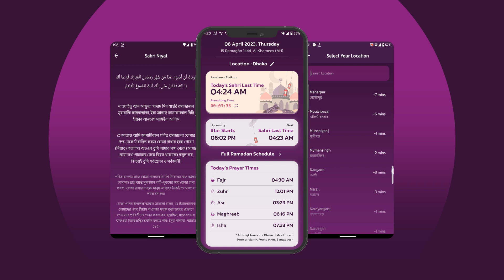Ramadan Clock | App Store Play Store Feature Video | Promo Video | App Explainer | S.a. Sadik